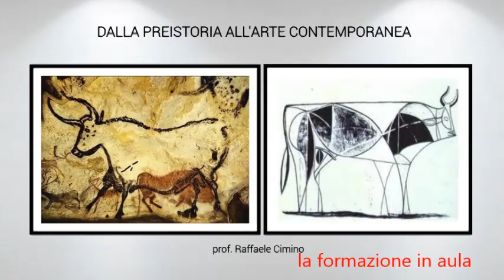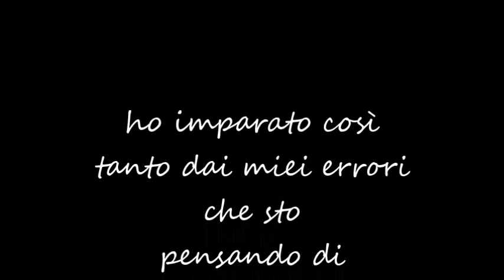Museo in valigia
L'idea di costruire un piccolo “Museo in valigia” nasce da un'opera di Duchamp: "Tutto quello che ho fatto di importante potrebbe stare in una piccola valigia". Il percorso usa l'idea di Duchamp anche se con un altro scopo: quello di portare il Museo a chi non lo può raggiungere, a chi ancora non lo conosce e anche, ma non meno importante, facilitarne la visita. Il fine di questo primo anno è quello di costruire una breve video-guida per alcuni spazi del Museo, usando un linguaggio semplice e inserendo i sottotitoli. Il tutto prevede l'avvicinarsi al lavoro della guida turistica, cercare di capire l'idea di Museo, per tradurlo in diversi linguaggi. In questo modo i ragazzi possono acquisire competenze linguistiche relazionali e professionali, avere un orientamento alla realtà professionale, conoscere il ruolo e le funzioni delle realtà museali, comprendere e rispettare le procedure operative e utilizzare alcuni strumenti professionali per la realizzazione del materiale. Il percorso si inserisce in quanto sta già facendo l'Università degli Studi di Siena, dietro la guida della prof.ssa Lucia Sarti, e del prof. Fabio Martini. Il tutto nasce per permettere una completa fruibilità del Museo Paolo Graziosi anche a disabili. Gli attori protagonisti sono i ragazzi della 3 A SA dell'ISIS B. Varchi, una ragazza di 3 C SA e la 4 A Classico dell'a.s. 17-18. .